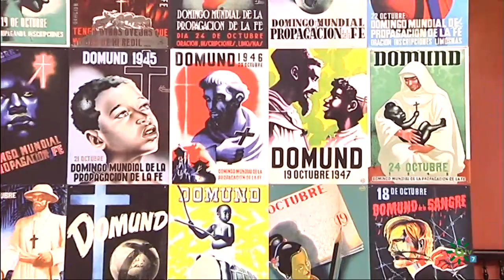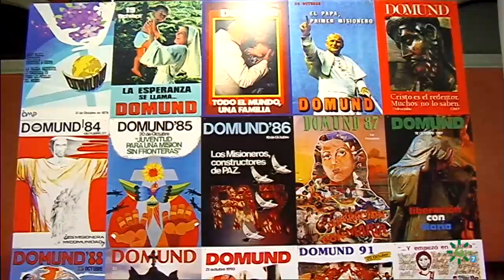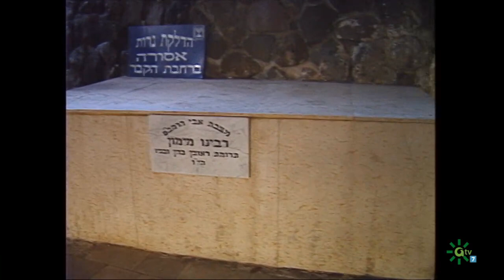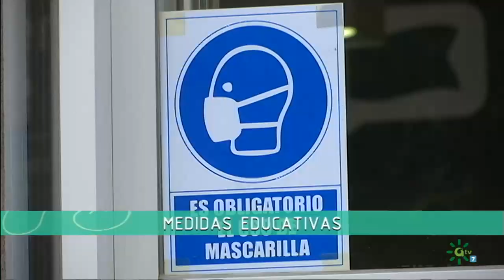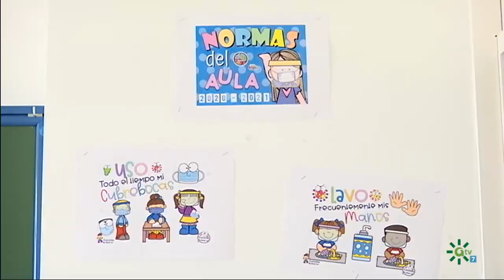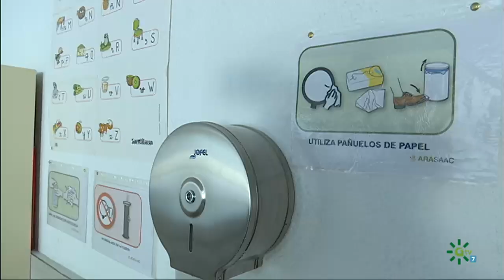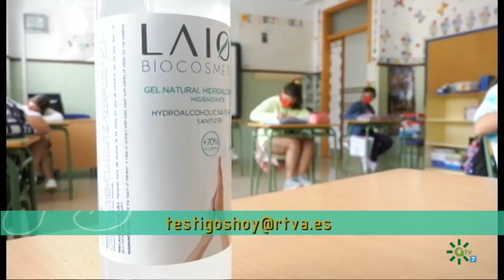Testigos hoy | Apoyo familiar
Programa religioso que muestra la realidad de la Iglesia católica en Andalucía a través de entrevistas y reportajes, atento a la actualidad desde la perspectiva del humanismo cristiano. Presentadora y coeditora: Susana Herrera.

Puedes ver el programa más reciente y los demás, en la web de Testigos hoy